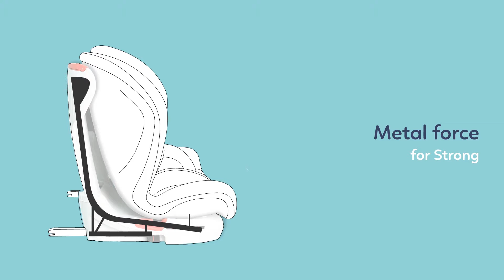แนะนำ Dual Core Fix Carseat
⭐️⭐️GLOWY Dual Core Fix Carseat⭐️⭐️
คาร์ซีทรุ่นนี้ได้ผ่านมาตรฐานความปลอดภัย ของยุโรป (ECE R44/04) และะขึ้นทะเบียนที่ RDW Netherlands หมายเลขทะเบียน 044645
นอกเหนือจากนั้น ยังได้ผ่านการทำ Misuse Test เพื่อดูว่าลูกค้าสามารถใช้งานได้อย่างถูกต้องอย่างง่ายดายหรือไม่
✅เหมาะสำหรับเด็ก Group 1+2+3 (9-36 กก.)
✅สามารถติดตั้งได้2 ระบบ คือ
ติดตั้งด้วยระบบ ISOFIX + Top Tether (สายรัดส่วนบน)
✅หรือติดตั้งด้วยเข็มขัดนิรภัยของรถยนตร์แบบ 3 จุด
✅Metal Force โครงเหล็ก Built-in อยู่ด้านใน ทำให้เป็นตัวคาร์ซีทแข็งแรง ทนทาน รูปทรงมั่นคงและปลอดภัย
✅Easy Adjustable Headrest & Harness ที่รองศีรษะปรับความสูงได้ 10 ระดับ ตามความสูงของลูก โดยเข็ดขัดพาดไหล่จะเลื่อนไปพร้อมกัน ในการปรับเพียงครั้งเดียว
✅5-recline position ปรับเอนได้ 5 ระดับ
✅Baby Cushion เบาะเสริมสำหรับเด็ก 9 กก. ที่ตัวค่อนข้างเล็ก มีความหนานุ่มพิเศษ ช่วยให้นั่งสบายและโอบอุ้มตัวลูกได้ดีขึ้น ถอดออกได้เมื่อลูกโต
✅ISOFIX Double lock system ติดตั้งง่าย แน่นหนา ปลอดภัย ด้วยระบบ ISOFIX กับที่นั่งรถยนต์ที่มีสัญลักษณ์ISOFIX
✅Installation indicator มีแถบสีเขียว-แดงแสดงว่าคาร์ซีทได้ติดตั้งอย่างถูกต้องหรือไม่ เพื่อความปลอดภัย
✅ชิ้นส่วนบางตัวผลิตจากโฟม EPP เพื่อเพิ่มความแข็งแรงเพื่อความปลอดภัยยิ่งขึ้นไปอีก
คาร์ซีทรุ่นนี้เหมาะสำหรับใครบ้าง
🍭เด็กที่นั่งคาร์ซีทแบบตะกร้า Basket มาแล้วตัวเริ่มเต็มตะกร้า สามารถเปลี่ยนมาใช้รุ่นนี้ได้ยาวๆเลยค่ะ
🍭บางบ้านที่มีรถ 2 คัน รถคันนึงมี ISOFIX แต่รถอีกคันนึงต้องติดตั้งแบบเบลท์เพราะไม่มี ISOFIX คุ้มมากค่ะ